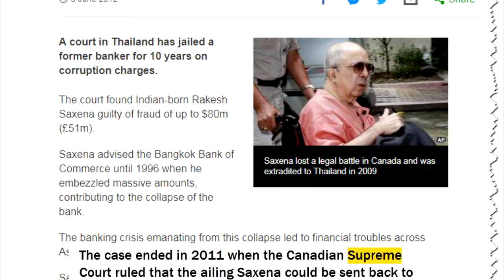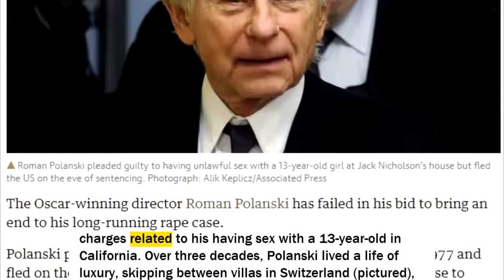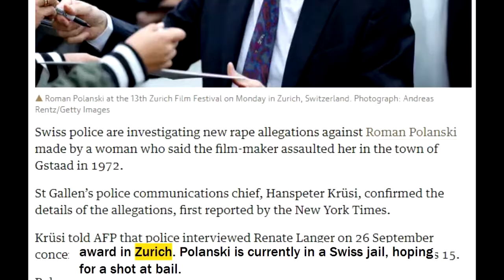5 Super Rich Guys Who Jumped Bail but Were Jailed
Marcus Schrenker, Norman Y. Hsu, Rakesh Saxena, Tony Mokbel, Roman Polanski - all these people were arrested in absentia. But the police did not succeed in catching and imprisoning them for a long time. Here are their stories.

Intro - 00:00:00

Marcus Schrenker - 00:00:19

Norman Y. Hsu - 00:01:14

Rakesh Saxena - 00:02:10

Tony Mokbel - 00:02:48

Roman Polanski - 00:03:39